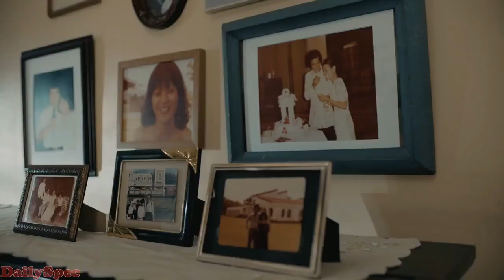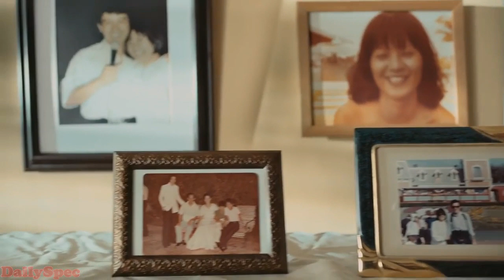Globe Telecom: The missing dog – 2017 Christmas Advert | DailySpec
Globe Telecom unveiled a 4:12 minutes commercial that made people cry.

The tagline of the advert is “From Unexpected Friendships to Lasting Relationships.” and the campaign’s slogan is “Create New Traditions”.